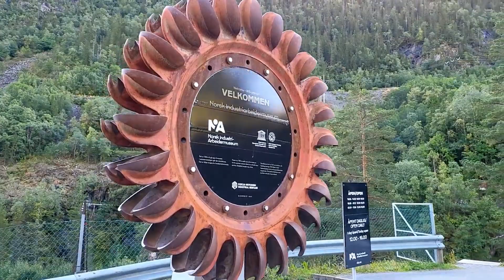Рассекреченные операции Второй Мировой, изменившие историю.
🔥Скачивай бесплатно Tanks Blitz и присоединяйся к огромному сообществу танкистов онлайн

Вторая Мировая стала конфликтом не только армий, но и разведок. Некоторые шпионские операции изменили ход не только войны, но и истории.